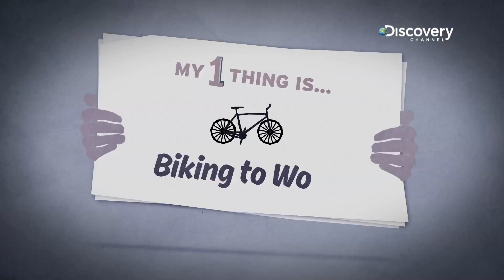Russell Curtis's Pledge | Racing Extinction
StartWith1Thing to make the world a better place.